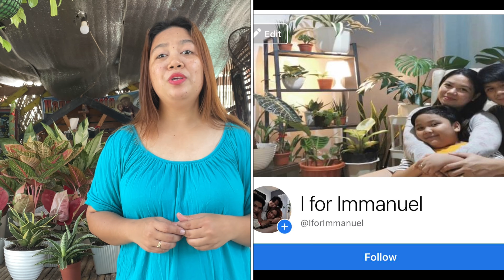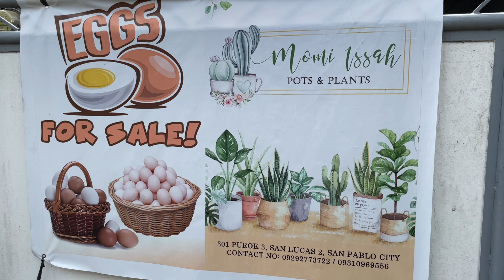UPCOMING LIVE SELLING ANNOUNCEMENT & A CLIP OF OUR MEET-UPS W/ OUR KAPLANTERS & A SHORT GARDEN RAID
Hi! Please change the quality of the video to 1080p for better viewing.

Kamusta po kayo mga KaPlanters! Hope you’re all doing great. For Today’s vlog ay isheshare po namin sanyo ang mga Details of our Upcoming Live Selling on September 4,2021  here in our Youtube Channel. Plus pinasilip din po namin ang short clip with our KaPlanters na Na-meet po natin during our delivery.

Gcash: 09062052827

You can also watch our Latest Plant Hunting Vlogs here:

- TAYO NA AT SUMAHOD NG YAMAN SA ATING BAGONG TUKLAS NA GARDEN!!ALAGANG LOLO AT LOLA KAYA KAY GAGANDA!

- FROM COMMON TO GIANT RARE PLANTS||TIYAK NA MABUBUSOG ANG INYONG MGA MATA DITO|| BAGONG TUKLAS ULIT!